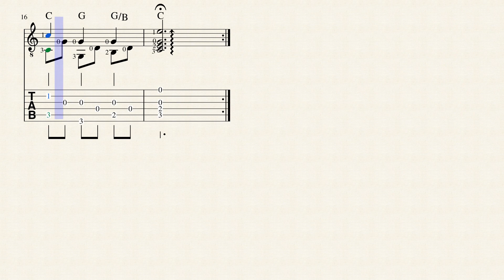SONG FOR GEA CARAMPATANA by Anthony S. Carampatana LPT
ORIGINAL FINGERSTYLE SONG INSPIRED BY MY NIECE